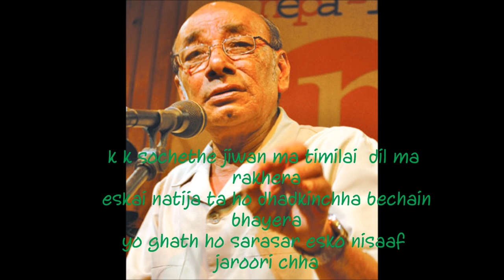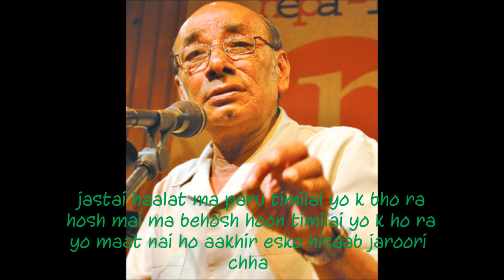Euta Yaad Bhulauna: Phatteman Rajbhandari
Beautiful Nepali Song
Singer: Phatteman Rajbhandari
Lyrics: Birendra Pathak